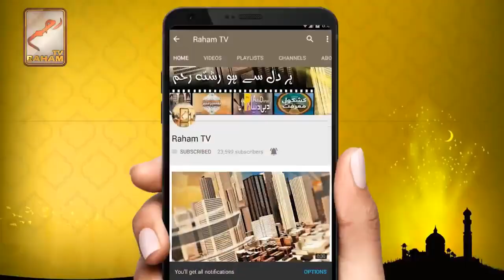Pakistan main mhkama iokaf ki baddaentein zabardast inkashaf_RahamTV